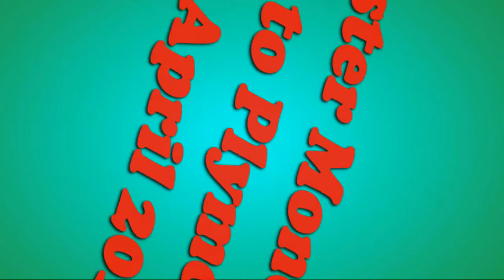Easter Monday Ride Plymouth April 2nd 2018